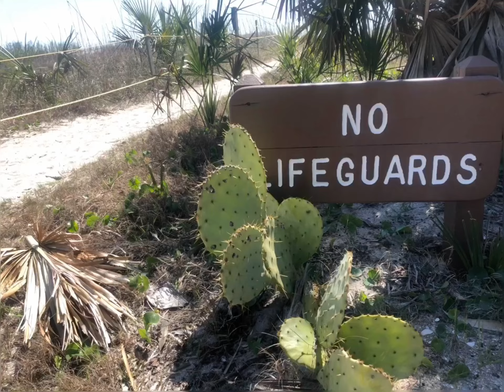Edisto Island Beach, South Carolina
Enjoy a few moments from our visit to the beach of Edisto Island, South Carolina.